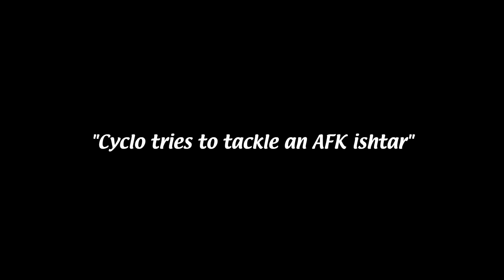Cyclo Tries To Tackle An AFK Ishtar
I... Literally can't even.